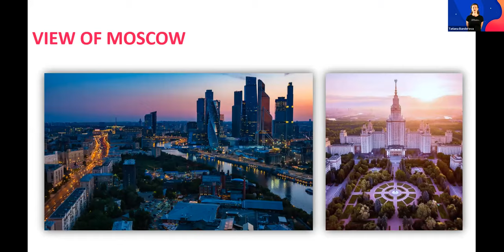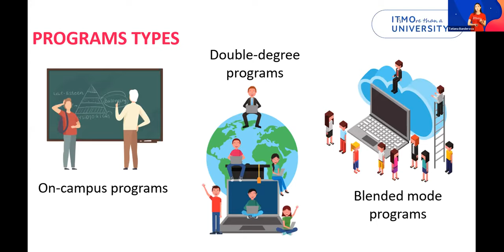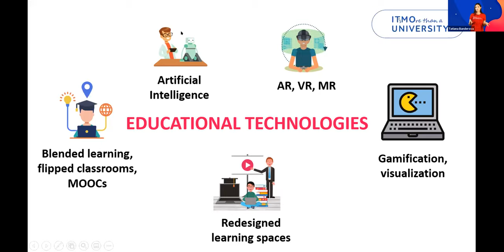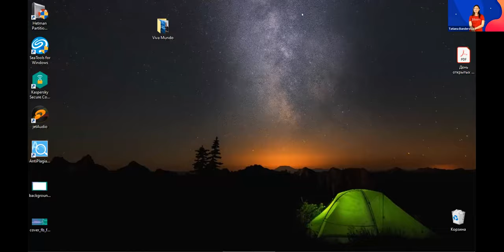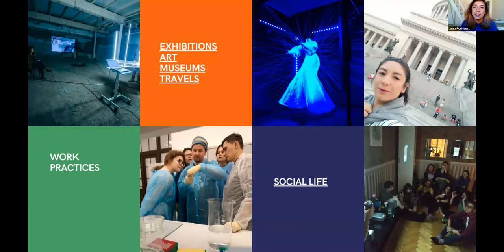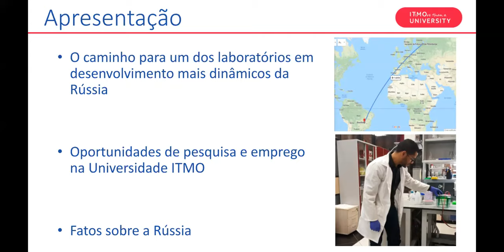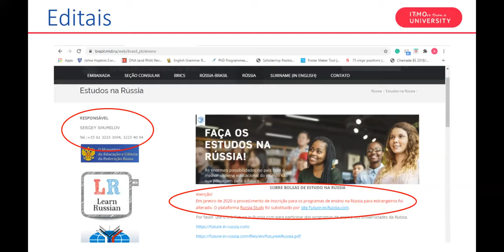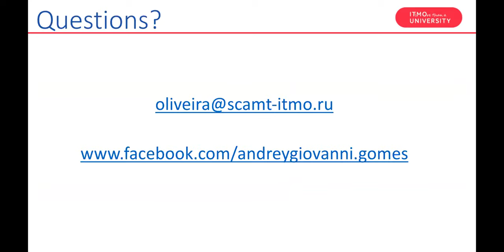Webinar: Unknown Russia: Top Higher Education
Recently, Russia, whose rapidly developing economy has propelled its education system to new levels, is gaining in popularity among international students from all over the globe.

What should you know about Russian top higher education?

Check this webinar to get insights into:

- The key features of the Russian education system (general framework, levels of education, entrance requirements etc.)
- Scholarship opportunities for international applicants (Russian governmental quota scholarship program, Open Doors Russian Scholarship Project, University grants
- Student mobility trends (exchange semester programs, international research internships, short-term international programs etc.)
- Opportunities to obtain a double-degree from a top Russian IT and Technology University (admission requirements, selection procedure, curriculum, etc.)
- How Russian universities help international students adapt to live and study in a foreign country
- How Russian higher education is seen through current international students’ eyes

Don’t miss a brilliant opportunity to get detailed insight into Russian higher education provided by a top university.